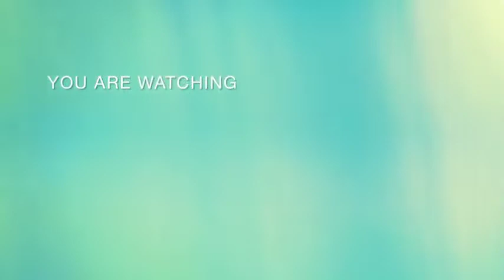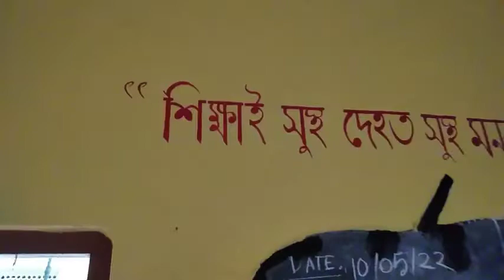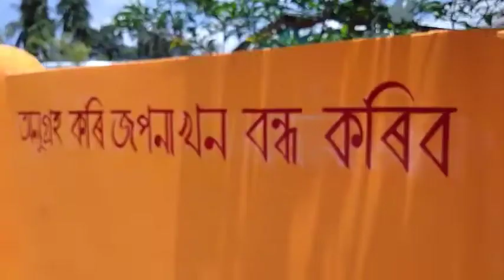কি আকিলো ?কি লিখিলো?কোনখন বিদ্যালয়ত?wallpainting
how to viral video on youtube 2023